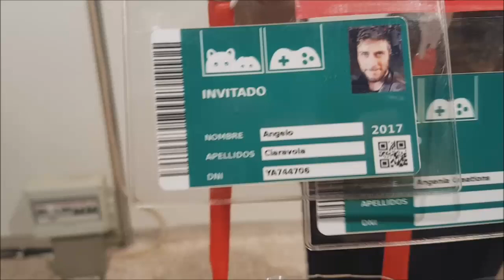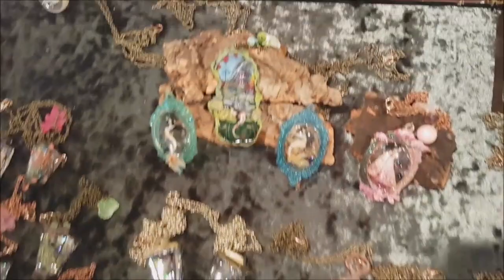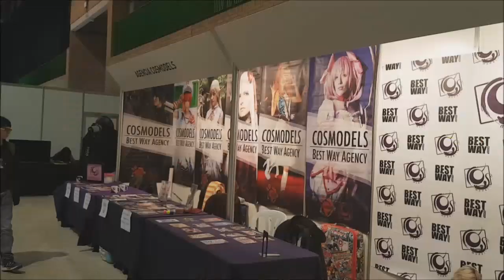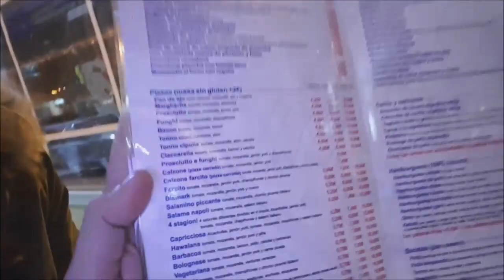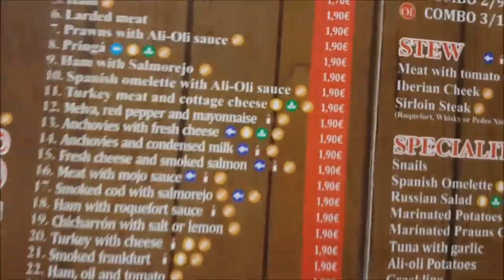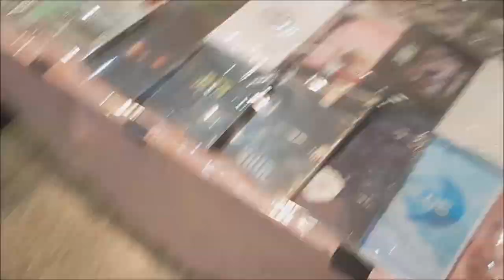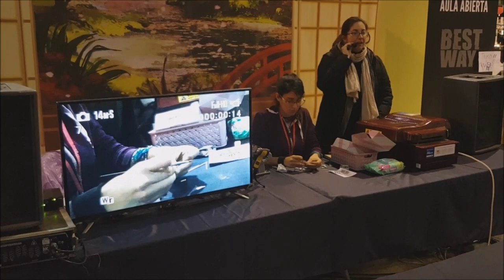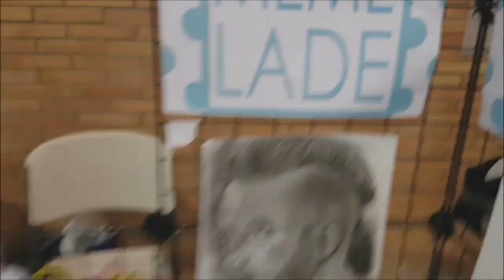Vlog Angenioso parte 1 - mangafest tra alti bassi - p.s pensiamo solo al cibo noi XD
Buongiorno mondo angenioso !! si lo sò...non sono brava a fare i vlog perdonatemi XD ma me lo avevate chiesto in tantissime e ho fatto quello che potevo, spero vi piaccia !